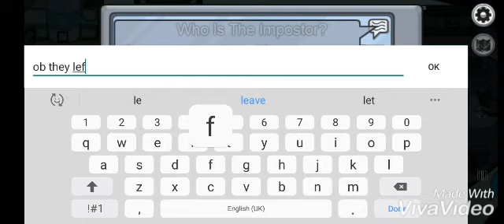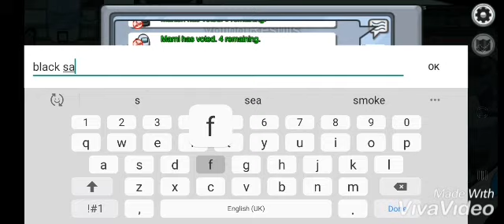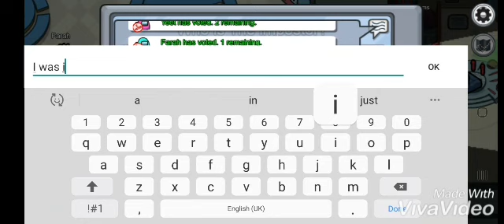EU SERVERS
2020 suck u are doing watching  nathan task  don't exit or your  big sus